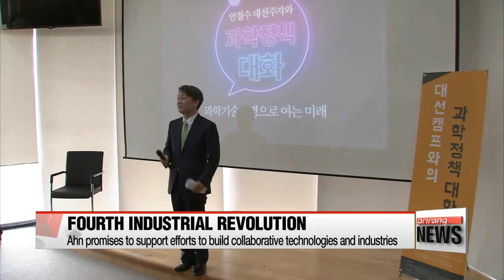Centrist candidate Ahn Cheol-soo promises to deliver a win for the people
젊은 50대 후보 안철수, 4차산업혁명 시대를 이끌겠다
Time for our series of pre-election reports on the five major-party presidential candidates and their efforts to swing voters in their favor.
In part three of our five-part series,... our Oh Soo-young shows us how software mogul-turned-politician Ahn Cheol-soo has recast himself as a young, charismatic leader who has pledged to lead the country in harnessing the fourth industrial revolution.

They say a picture is worth a thousand words.
The image on this rather unorthodox campaign poster promises an era of new politics for Korea... led by centrist presidential candidate Ahn Cheol-soo.

"His arms raised in the air,... it's a revolutionary move, exuding the image of an active, young president full of confidence, a break from his former image as a soft-spoken professor."

Ahn is the founder of the centrist People's Party, as well as a former software mogul, physician and professor.
He entered politics as a presidential candidate in 2012, having garnered broad support from young people through his book and an appearance on a popular talk show.

"Still, for the fifty-five year-old, solidifying his image is crucial for this campaign. His relative inexperience in running public affairs and his multiple professions in medicine, IT and academics has the public still trying to figure him out."

"I just think of him as an IT mogul who made that anti-virus program."

"Appearance-wise, he seems like a good person. But he's always said he's not political, and now he's running for president?"

"I don't get a clear sense from him about who he is."

"He seems smart, full of vision and good ideas. But it seems like he's too influenced by those around him, so that's rather unsettling."

The new poster -- casting Ahn as an energetic and assertive leader -- was unveiled this week at the start of his presidential campaign, under the slogan "The People Always Win."

"I will make Korea a fair country, where merit wins over cronyism. Reform of politics, prosecutors, the economy -- whatever kind of reform you may seek, I will fulfill your request."

"The pillar of our campaign is to change the old political system of hegemonic power and incompetent succession. Ahn is a candidate with no illicit ties. He has integrity and does not twist his words. So our strategy is to emphasize those strengths in the local context wherever he goes."

On the campaign trail,... Ahn has made stops in traditionally conservative regions like Daegu and Gyeongsangbuk-do Province.
Voters there, disillusioned with the conservative parties and their association with the impeached former President Park Geun-hye,...
appear to have warmed to Ahn and his right-leaning stance on national security and North Korea.

Young people are another key demographic that Ahn must swing in his favor.
Recent polls show almost 95 percent of Koreans in their twenties will vote in the coming election...
while 58 percent of them have said they could go back and forth until election day,... making them a highly unpredictable but necessary pool of voters to win over.

"We did notice a lack of support among the younger generation. Ahn will meet with more students and talk to them about the fourth industrial revolution throughout the campaign."

Ahn has promised to set up a youth committee in the presidential office,... in addition to supporting job creation initiatives and income stabilization measures.
But more than anything, Ahn is promising a brighter future for all Koreans through the fourth industrial revolution.

"Many new technologies will develop rapidly and they will combine in forms that we couldn't have predicted. The next twenty years will be about the fourth industrial revolution. We must harness it and make it a source of our livelihood and jobs for the next two decades."

Ahn has been visiting major tech hubs in the country, pledging to engage professionals across diverse industries,... including IT, new materials, creative content and even food and the humanities.
With government support, he believes these industries will ultimately create new jobs, resources and core competence for the country.

"I will be a young president in his fifties, opening up the nation's future."

In the remaining days before the election, Ahn will continue to build up his image as a president who is above politics but subject to the people.